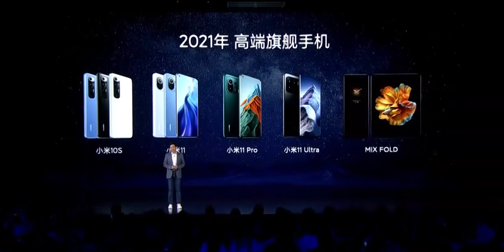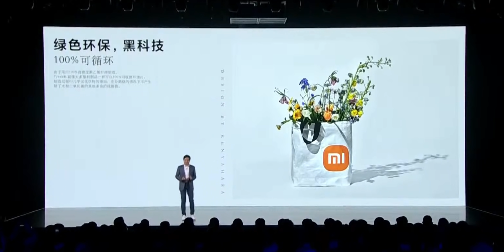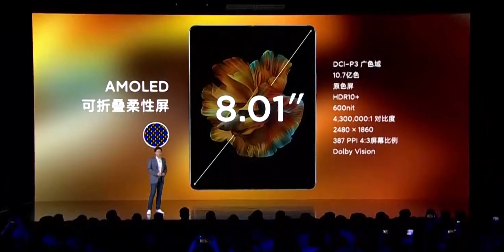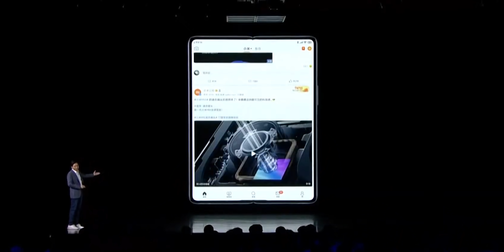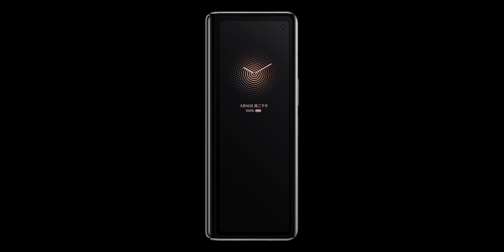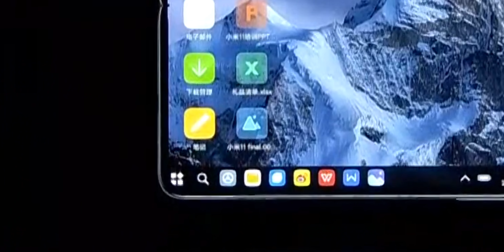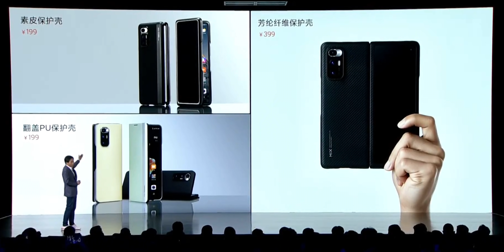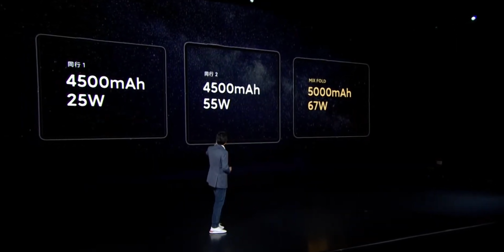Презентация Xiaomi MIX Fold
Попробуй бесплатно дебетовую карту Black в лимитированной дизайне с кучей плюшек

Вторая презентация Xiaomi за 2 дня. В этом ролике про новый Mi MIX Fold по цене iPhone (а значит, сильно дешевле Galaxy Z Fold 2 и Huawei Mate X2), с жидкой линзой и процессором Xiaomi Surge C1. А также, про новый логотип компании Xiaomi.

00:00 Начало
01:00 Новый логотип компании
01:53 Рекламная пауза
03:09 Внешний вид
04:27 Особенности основного дисплея
05:50 Особенности внешнего дисплея
06:41 Крутые фишки
08:21 Камеры
09:11 Процессор
09:48 Цены
10:52 Выводы
12:02 Титры